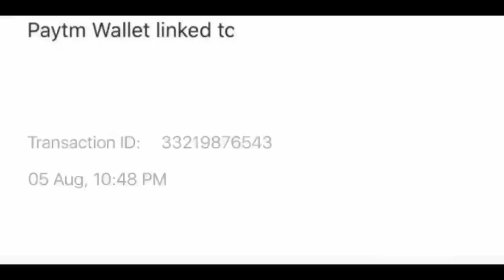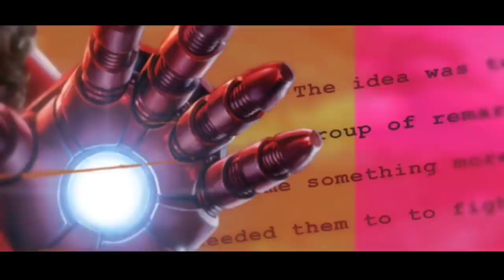Tik Tok Troll Part-19(Roposo & Reels Troll)|Ms|Meme Studios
You were born a winner! Increase buget right now!
*Managed by Aliviar.info*